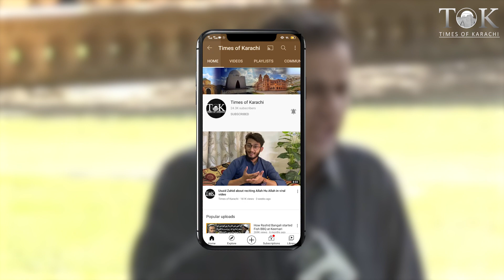'Main Ab Bhi Administrator Karachi Hun', Murtaza Wahab | Karachi Projects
"My Party told me to resume work as administrator Karachi", said Murtaza Wahab in a press conference in Karachi.

مرتضیٰ وہاب نے کراچی میں ایک پریس کانفرنس میں کہا، "میری پارٹی نے مجھے ایڈمنسٹریٹر کراچی کے طور پر کام جاری رکھنے کو کہا ہے"۔